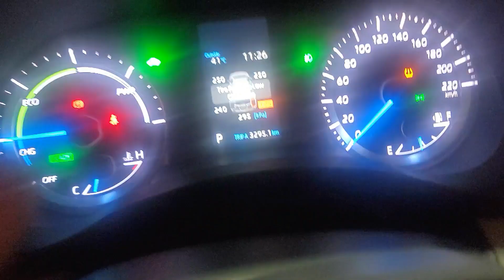DUBAI MAIN BARISH NY BTABHI MACHA DE|| Daily Vlog || Uber Driver in Dubai || Vicky Bhai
Daily earning video in Dubai

Limousine driver in Dubai

Uber driver daily earning

Limousine driver daily earning

Careem driver in Dubai How much earn Uber driver in Dubai

How much earn money limousine driver in Dubai

Careem driver daily earning video Uber driver daily vlog

Limousine driver daily vlog Careem driver daily vlog

How much earn money Uber driver in Dubai Limousine in Dubai Careem in Dubai

Uber in Dubai

Dubai